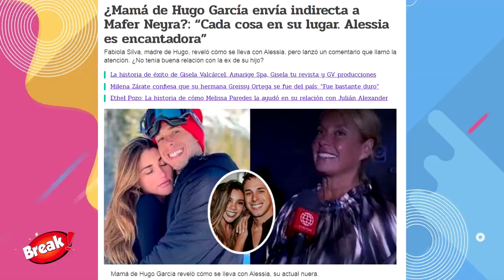MADRE DE HUGO GARCIA LE ENVIÓ INDIRECTAS A SU EX NUERA MAFER NEYRA TRAS REENCUENTRO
¿Mamá de Hugo García envía indirecta a Mafer Neyra?: “Cada cosa en su lugar. Alessia es encantadora”